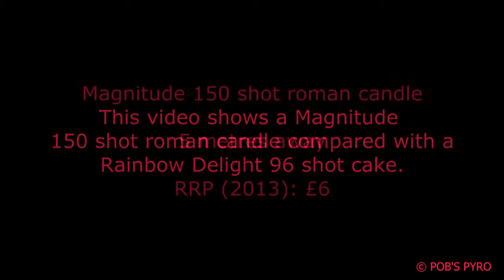Rainbow Delight Cake vs Magnitude Candle Firework Comparison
To find out more about this and our other products please